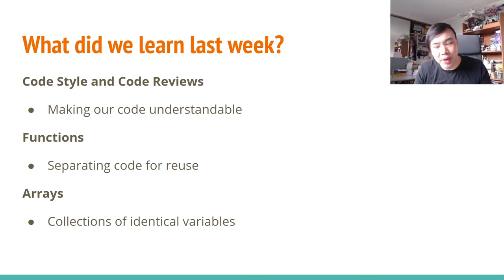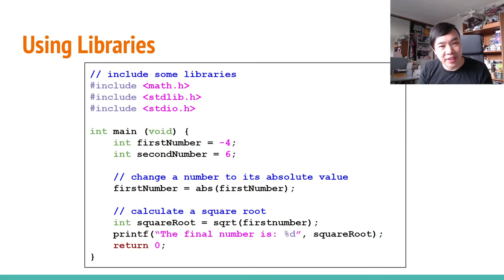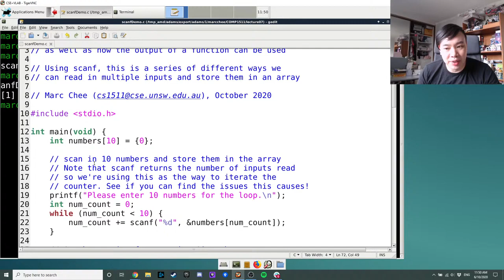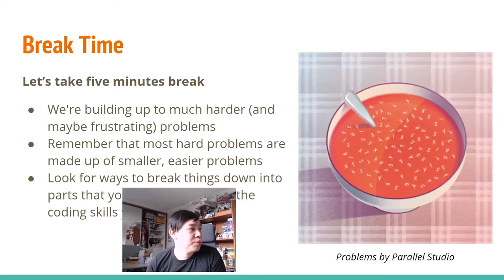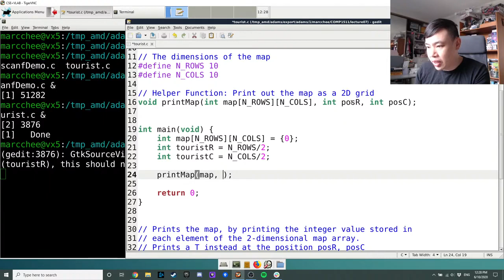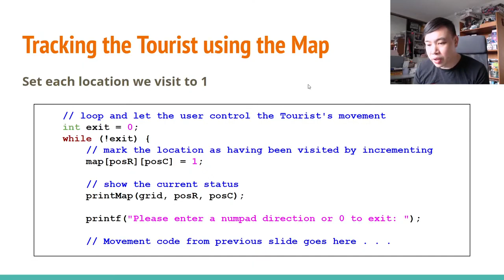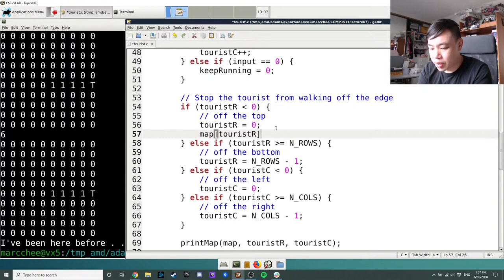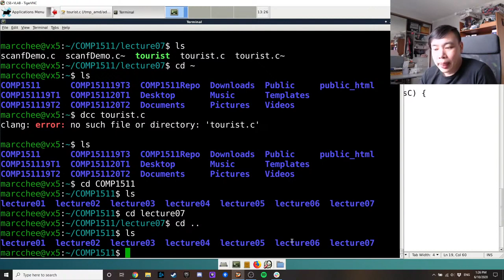Lecture 7, COMP1511 Programming Fundamentals 2020 Term 3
Re upload of this lecture because there were no automatic captions in the recording of the live stream.